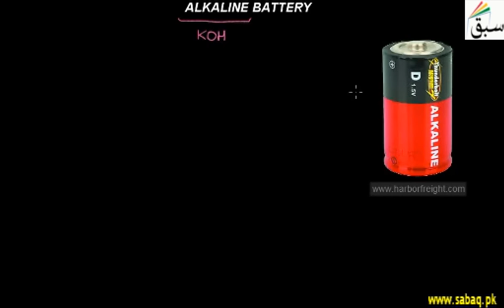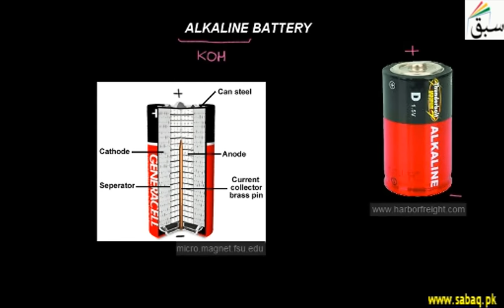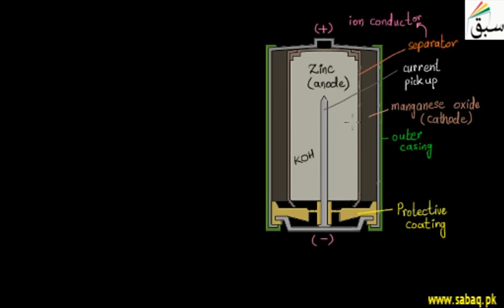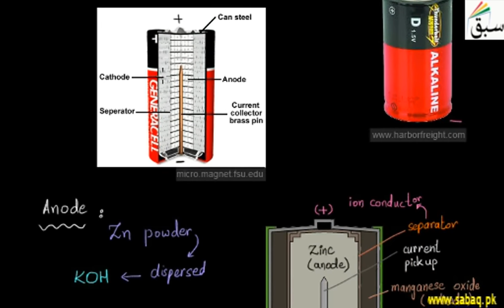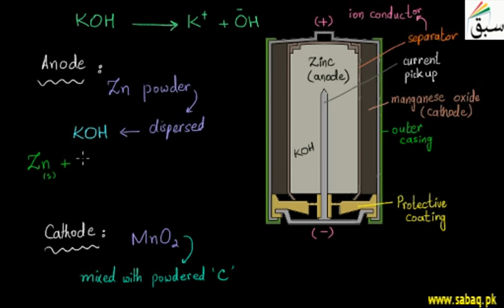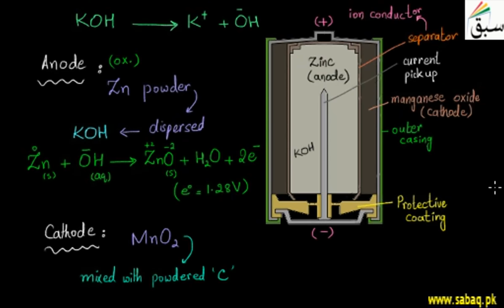Alkaline Battery, Chemistry Lecture | Sabaq.pk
Moist paste of KOH is used as electrolyte instead of NH4Cl and ZnCl2.
This video is about: Alkaline Battery. Practice tests and free video lectures for Physics, Chemistry, Biology, Math’s, Computer Science, English & more subjects are also available at Sabaq.pk. So, subscribe to Sabaq.pk/Sabaq Foundation now and get high marks in your exams.

CLASSES WE COVER AT SABAQ.PK / SABAQ FOUNDATION:

1. KG
2. Class 1
3. Class 2
4. Class 3
5. Class 4
6. Class 5
7. Class 6
8. Class 7
9. Class 8
10. Class 9
11. Class 10
12. Class 11
13. Class 12
14. Class 13
15. Class 14
16. MCAT
17. ECAT
18. CSS

BOARDS WE COVER AT SABAQ.PK / SABAQ FOUNDATION:

1. FBISE
2. Sindh Board
3. KP Board
4. Balochistan Board
5. Cambridge

STUDY MATERIAL WE OFFER AT SABAQ.PK / SABAQ FOUNDATION:

1. Physics Lectures
2. Chemistry Lectures
3. Mathematics Lectures
4. Biology Lectures
5. English Lectures
6. General Science Lectures
7. Computer Science Lectures
8. General Math Lectures
9. Accounting Lectures
10. Statistics Lectures
11. Advance Accounting Lectures
12. Cost Accounting Lectures
13. Practice Tests
14. Physics Practical
15. Chemistry Practical